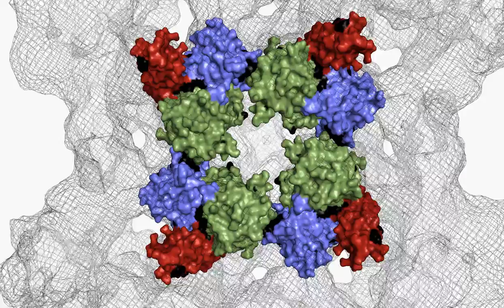Mutations in the gene that encodes this pathway could lead to deadly arrhythmia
Credit: Van Petegem Lab, The University of British Columbia